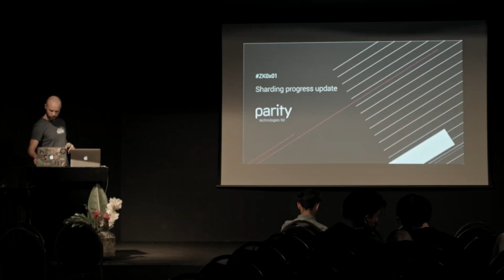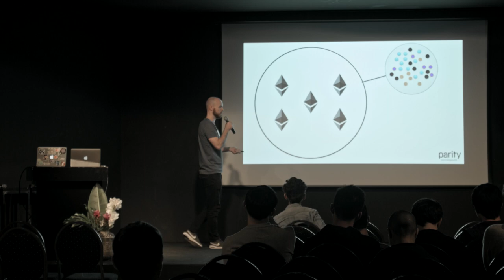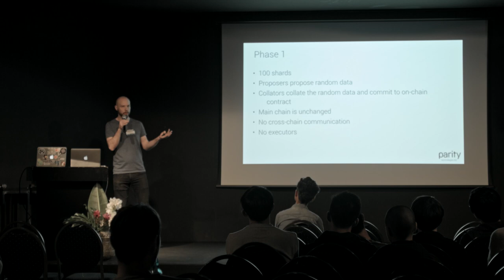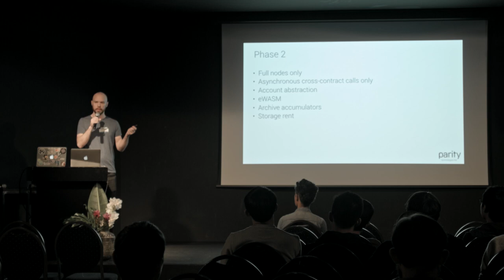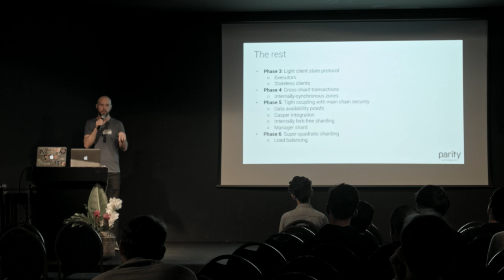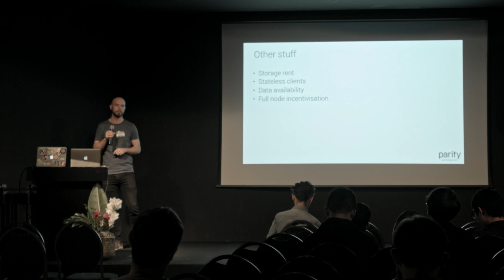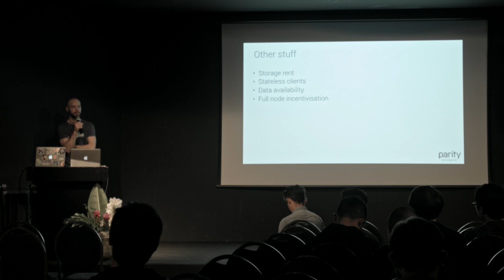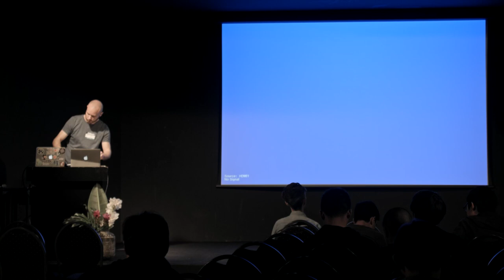Sharding Progress Report with Fredrik Harrysson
Coming back from the Ethereum foundation workshop on sharding and scaling in taiwan, Fredrik shares an update with the Zero Knowledge audience.

This talk was part of the Zero Knowledge Summit - a one-day invite-only event held in Berlin.

For more about the Zero Knowledge Podcast, please visit our